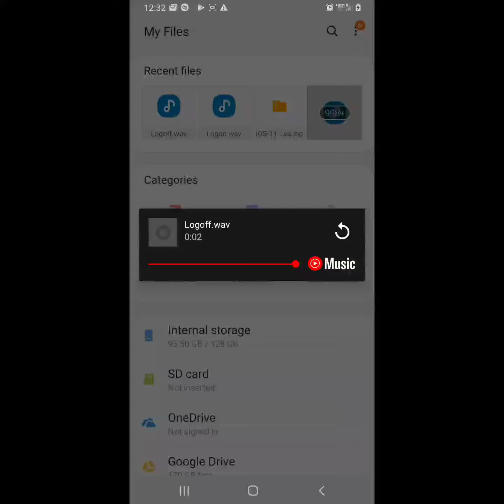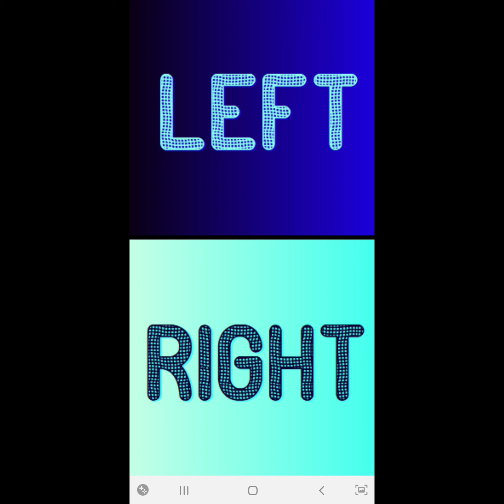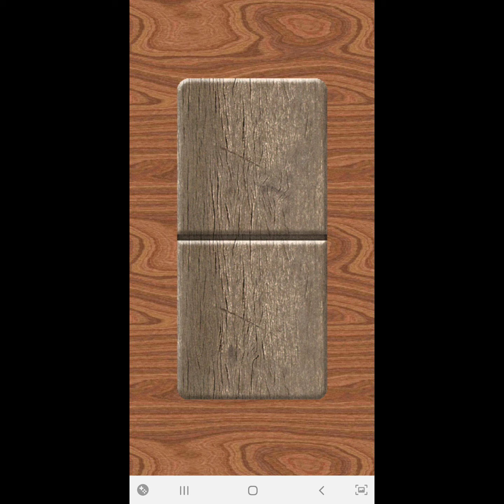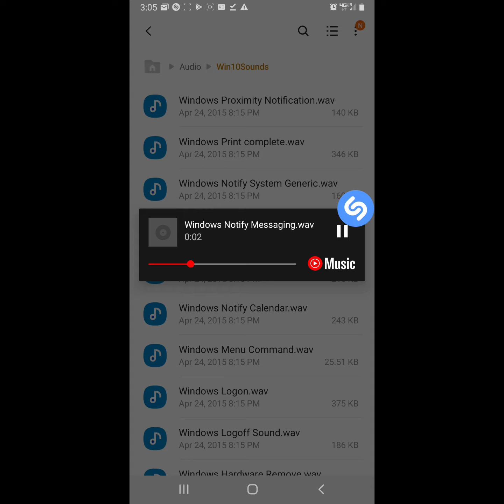Accessible Domino - S1EP11